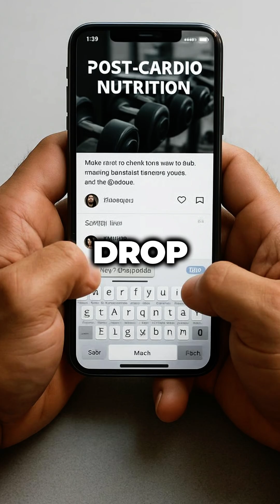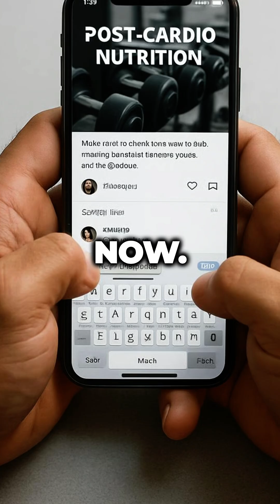🔥⚡ Don’t Skip This After Cardio: Save Your Gains!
Afraid that post-cardio slump? Skipping nutrition after cardio can spike muscle breakdown and stall your progress—science backs it up. In this video, you’ll discover the exact what, when, and why behind post-workout refuels: ideal protein and carb targets, the 30-minute “anabolic window,” and real-world meal options to supercharge recovery and preserve hard-earned muscle.

⏱️ Key Points with Timestamps
0:00–0:05 – HOOK: Crash after cardio? Without refuel your muscles get abandoned—and science shows your body breaks down muscle tissue.
0:05–0:15 – PROBLEM: Cardio depletes glycogen and tears protein. Waiting an hour can drastically slow repair and reduce glycogen recovery.
0:15–0:25 – FIX: Combine 20–40 g protein + 1.0–1.2 g/kg carbs within 30 minutes. This combo boosts glycogen recovery and halts protein breakdown.
0:25–0:35 – SCIENCE: That combo triggers insulin, optimizing nutrient delivery. Meta-analyses confirm faster recovery than carbs alone.
0:35–0:45 – REAL FOOD OPTIONS: Try chicken + sweet potato, Greek yogurt + fruit, chocolate milk—perfect to refuel and rebuild.
0:45–0:50 – CALL TO ACTION: Your cardio deserves better.👇 Drop a 🍌 if you’ll ALWAYS refuel post-cardio!

🔗 Ready to elevate your gains?

📚 Sources
Post-workout carb+protein enhances muscle glycogen & repair vs. carbs alone
20–40 g protein within 30–60 min maximizes muscle protein synthesis
1.0–1.2 g/kg carbs replenishes glycogen in 30–60 min recovery window
Combining carbs + protein promotes insulin secretion, halts breakdown
si.com
Whole-food refuel options recommended by nutrition experts